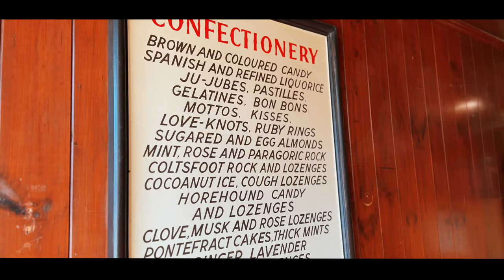A Day at Sovereign Hill, Ballarat in Australia | Cinematic Film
Embark on an enchanting cinematic journey to Sovereign Hill - a living, breathing glimpse into Australia's gold rush past. Roam the cobbled streets of this recreated 1850s gold-mining town, where history comes alive with every step. Immerse yourself in the daily life of pioneers, witness the thrill of gold panning, and marvel at the heritage buildings that transport you to another time. Join us on this immersive adventure and relive the excitement and hardships of the gold rush era.